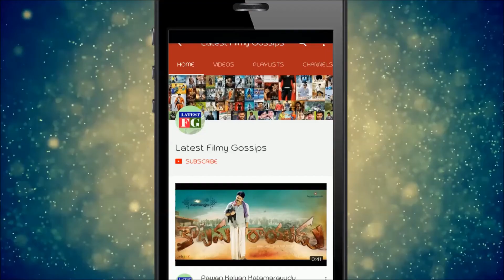అలీ ఇంట్లో రంజాన్ వేడుకలు || Comedian Ali Family Ramzan Celebration Unseen photos | Filmy Gossips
Watch : అలీ ఇంట్లో రంజాన్ వేడుకలు || Comedian Ali Family Ramzan Celebration Unseen photos | ali || Filmy Gossips